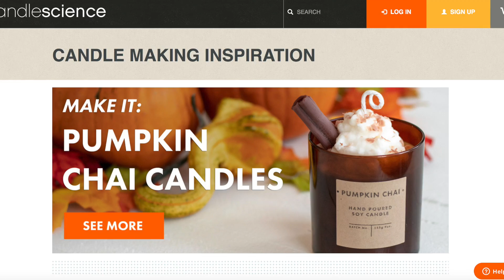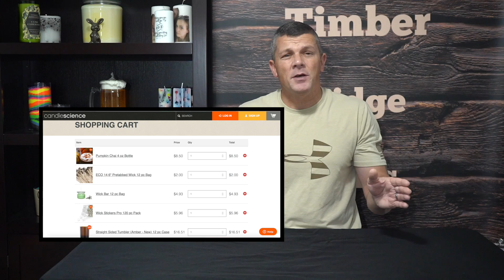DIY Candles - CandleScience Inspiration Soy Candles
DIY Soy Candle Making has never been easier or more fun! This awesome inspiration candle project from CandleScience includes everything you'll need to make amazing looking Pumpkin Chai Latte Candles! DIY Soy Candles have never been better, and DIY Soy Candle Making has never been easier!

Smart Weigh Digital Scale
Fire Extinguisher
Pouring Pitchers
Digital Thermometer
Double Burner
Small Presto kitchen kettle
Large Presto kitchen kettle

Some of the Supplies I Use

4x4x4 Boxes
8x4x4 Boxes
6x4x4 Boxes
9x6x3 Boxes

Tons of other sizes!

Corn Starch Packing Peanuts